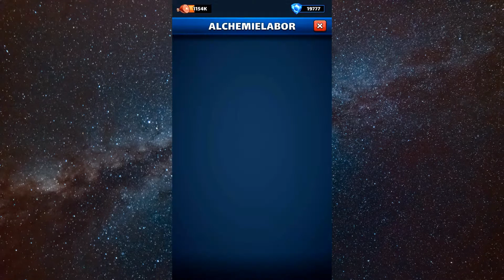Alkashards Kombinieren #16 Skid - Empires And Puzzles - Combine Alkashards #16 Skid